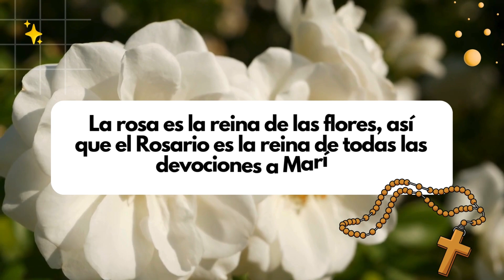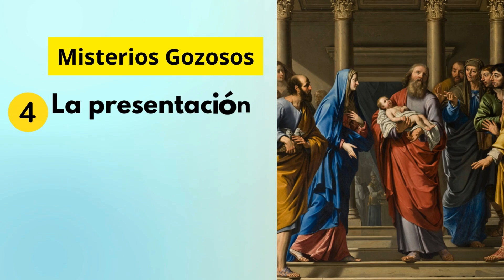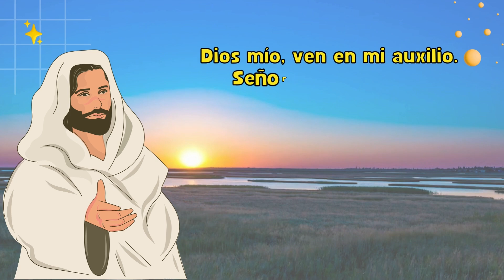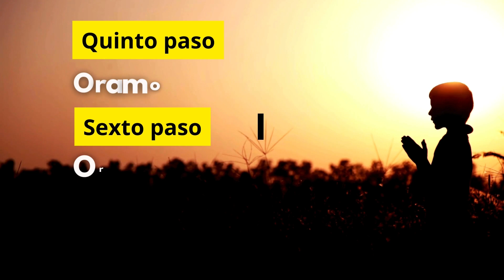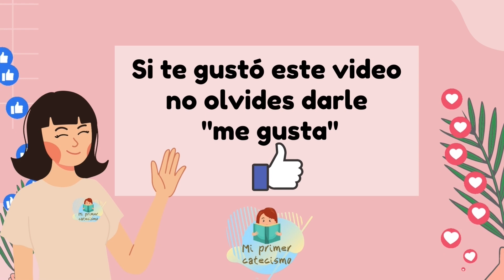¿Cuáles son los MISTERIOS del SANTO ROSARIO? EXPLICACIÓN COMPLETA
Descubre el poder y la paz del Santo Rosario, en este video te enseño:

¿Cuál es el origen del Santo Rosario?
¿Cuáles son los misterios del Santo Rosario y cuándo se rezan?
¿Cómo rezar el Santo Rosario?